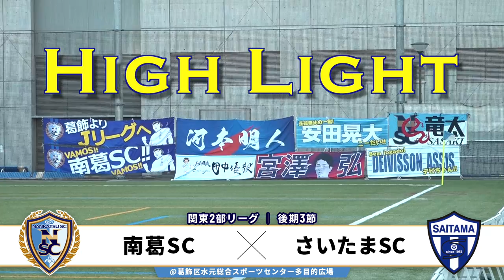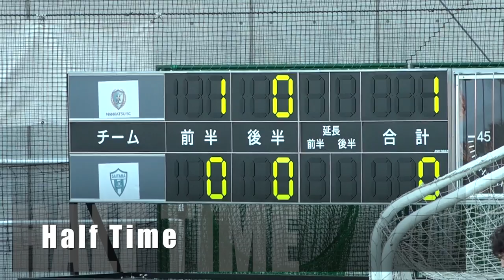途中出場の村越健太が1ゴール1アシスト！4試合ぶりに勝ち点3獲得／関東リーグ後期3節さいたまSC戦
2021年8月1日（日）17:00
関東リーグ2部 後期3節
南葛SC　3－0　さいたまSC

【得点】
1－0　14分　宮澤弘（南葛SC）
2－0　78分　岡田翔平（南葛SC）
3－0　83分　村越健太（南葛SC）

【警告】
36分　冨樫優作（さいたまSC）

【主審】小島 亮太
【副審1】田原 愼乃介
【副審2】林崎 航
【第４の審判員】上原 良寛
【観客】0人
【天候】はれ
【気温】34.7℃
【湿度】44%
【風】弱
【ピッチ状態】人工芝、乾燥

‹南葛SC›
１ 大河原 弘樹
13 田中 優毅
６ 三原 向平
５ 梶塚 大哉
29 下平 匠（87分 39 高櫻 健太）
41 宮澤 弘
28 布施 周士
44 相澤 祥太（87分 ８ 清水 祐貴）
33 河本 明人（90+1分 37 河野 広貴）
11 楠神 順平（→64分 17 村越 健太）
２ 能登 正人（→HT ９ 岡田 翔平）
ベンチ
22 川俣 慎一郎
15 青木 剛
監督
森 一哉

‹さいたまSC›
１ 遠藤 風貴
４ 小畠 俊貴 (Cap.)
５ 高澤 尋斗
57 橋詰 理久（→33分 ２ 小松 靖和）
８ 溝口 拓郎（→90+2分 24 三浦 碩仁）
13 甲能 光
28 須藤 龍一
55 善平 輔（→33分 19 佐藤 大輝）
９ 石神 佑基
20 茂木 太一（→33分 15 冨樫 優作）
26 濱田 駿（→76分 98 金子 靖士）
ベンチ
21 八木 峻平
17 荒井 優
監督
秋山 健二